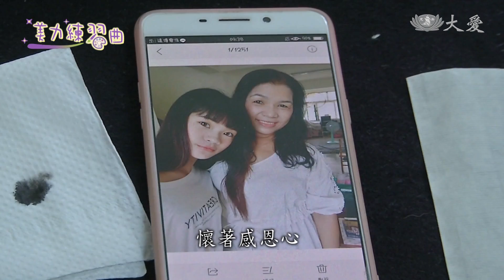逆境中成長 畫出幸福的模樣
彰化的賴娃如同學，父親身體不適，母親在工廠工作維持家計，她為了減輕父母壓力，在外縣市求學，打工自己賺生活費及學費，更難能可貴的是，她個性樂觀正向，是弟妹的好榜樣。

娃如是媽媽的專屬按摩師，母女倆的親密時光。

知道媽媽在工廠上班，撐著這個家，特別辛苦，按摩的雙手，更多時候是承擔家務。

總是很貼心，減輕父母的壓力。

賴娃如的媽媽 黃女士：「我跟她開玩笑講，妳有沒有後悔作媽媽的女兒，因為媽媽不能給妳東西，好的東西。她講，不會啊，妳給我們健康就好了。」

轉念，就有面對逆境的勇氣，在畫畫過程中，釋放負能量。

美展作者 賴娃如：「我會盡量不要讓自己悲觀，對，雖然有時候難過，還是會畫一些東西，但是我的畫幾乎都是比較正面的。」

賴娃如的妹妹：「比較鮮豔一點，跟她人一樣，就是很樂觀很開朗的感覺。」

弟弟妹妹的榜樣，娃如課業成績不錯，還自己打工賺生活費。

慈濟志工 洪錫鑽：「像這樣的家庭，爸爸媽媽都很認真努力在為生活打拚，所以也間接影響到孩子，都能努力向上。」

美展作者 賴娃如：「想要讓媽媽不要擔心，我就想讓她覺得，生下我們這些孩子，就是不會後悔，因為很乖。」

懷著感恩心，娃如畫出心中的媽媽，希望媽媽像這幅畫一樣，笑口常開，全家平安在一起，就是幸福。

採訪撰稿：郭苑玲
攝影剪輯：歐陽光輝